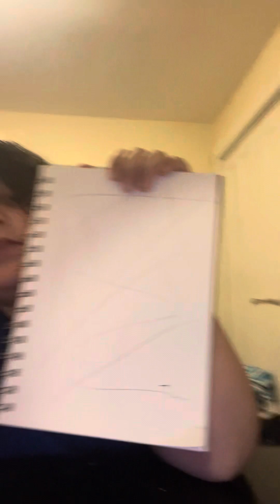Drawing LivingDrawingLife Sketching FlagWars